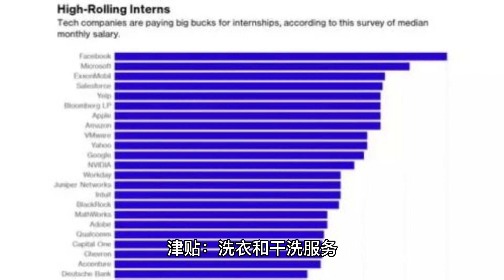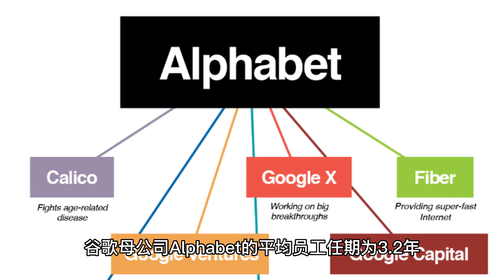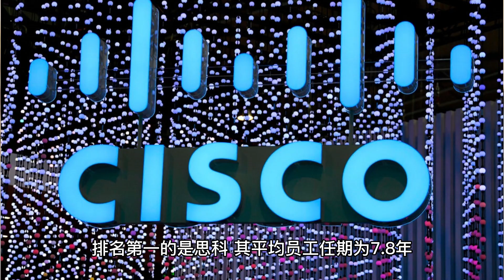最大的科技公司的普通员工会呆多久 | how long do average employees stay at the biggest tech companies